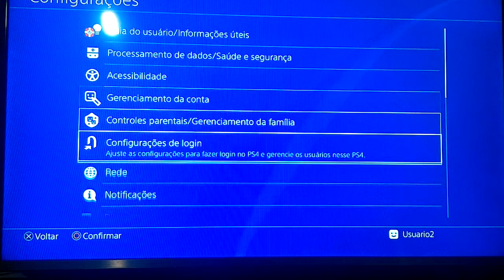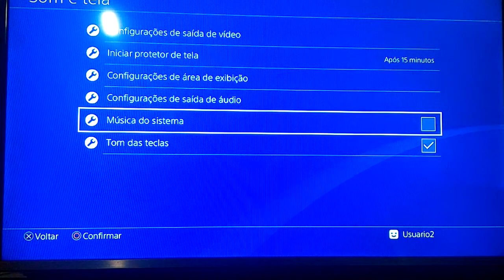Como tirar a música do sistema do PS4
Aprenda neste vídeo tutorial como desabilitar a música do seu PS4.